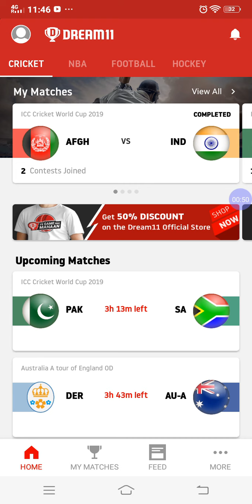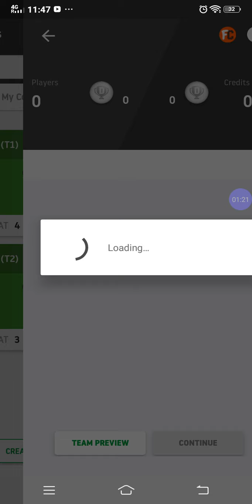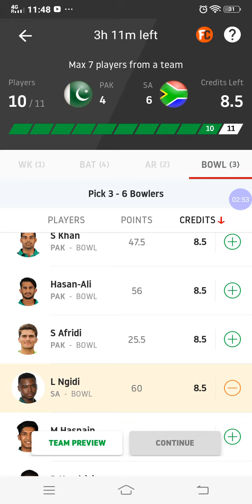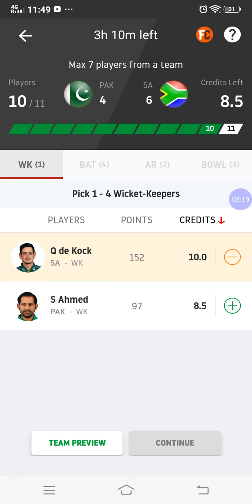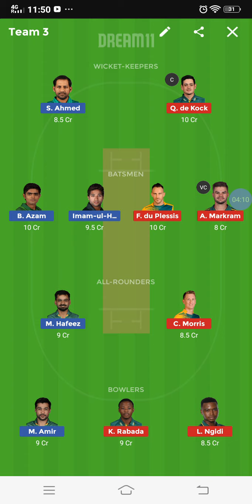PAKISTAN vs SOUTH AFRICA BATTLE WOLRD CUP DREAM11 TEAM YE WALI BNAAYE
iccworldcup